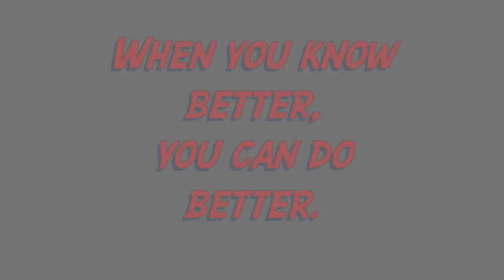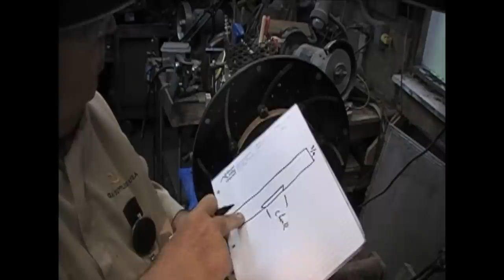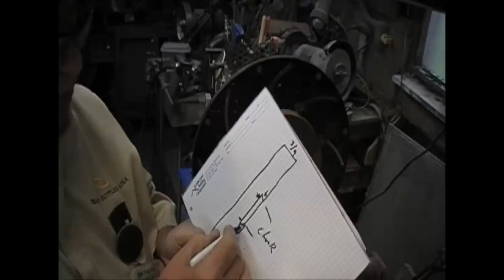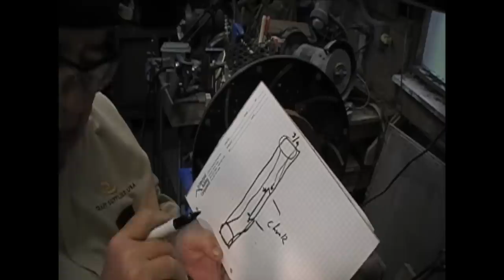# 351 button up!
This video is about # 351 turning a button